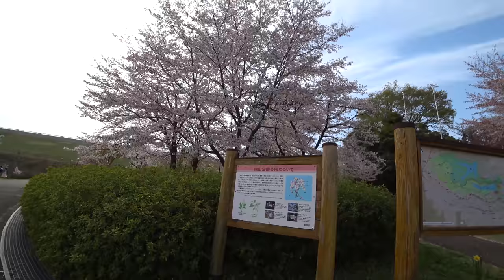Япония Ханами 2018 Парк Sayama Пикники в парке. Как отдыхают японцы весной Hanami in japan ч.2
Япония Парк Sayama традиционное японское ханами  Пикники в парке  Как отдыхают японцы весной  2
Посмотрите и другие интересные видео на канале DenJP: